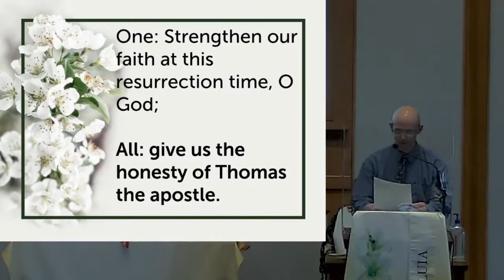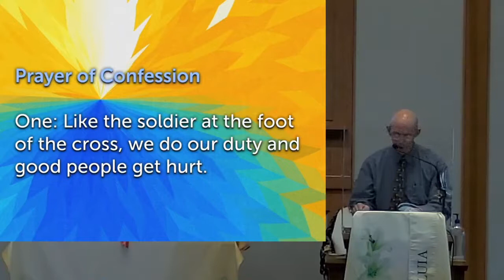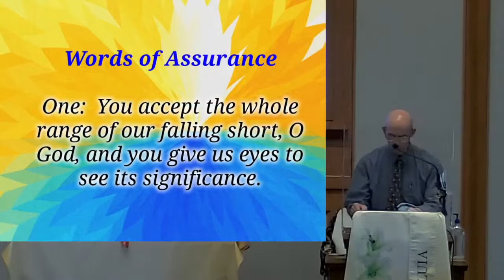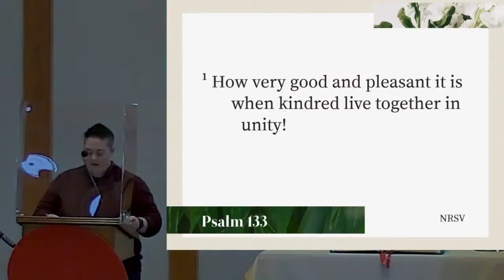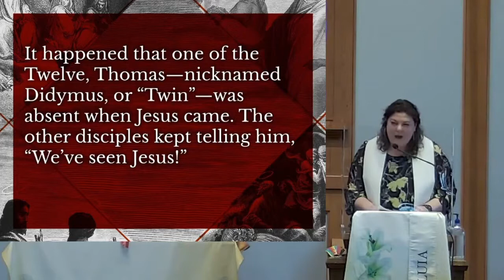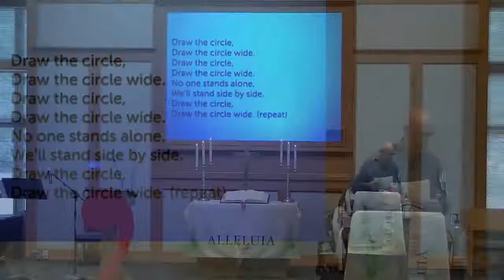Jesus and Thomas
It's Easter 3 and we're celebrating with Lakeland University!